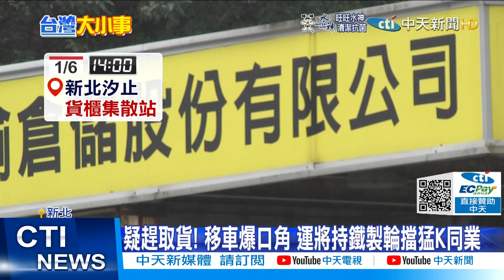【每日必看】貨櫃場成擂台! 2運將移車爆口角"直接輸贏" @中天新聞CtiNews 20220107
1月6號下午新北汐止1處貨櫃場，2名大貨車駕駛，因為移車問題爆發口角衝突，竟直接將貨櫃場當成擂台大打出手，一旁同事想勸架也拉不住，雙方都掛彩，事後也到派出所互相提告傷害。

歌名: Sunspots
作者: Jeremy Blake
類型: Dance & Electronic
氣氛: Happy Music